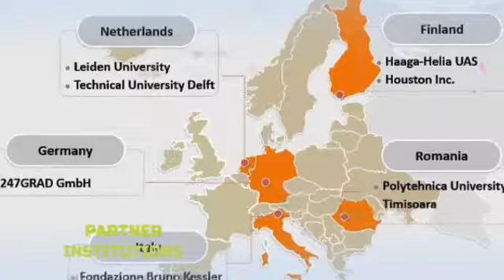IoT Rapid-Proto Labs: Benefits for Students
The IoTLabs project (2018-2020) will design and implement a multidisciplinary higher education (ICT, Design and Electrical/Electronic Engineering) course curriculum which is focused on real problem-based activities (innovative IoT product development for European SME’s/Start-ups).

Cross-border (remote) teams of students, teachers (coaches), and practitioners will jointly develop solutions to challenging IoT applications (Internet-connected objects), add value for enterprises, and strengthen the employability, creativity and career prospects of students.